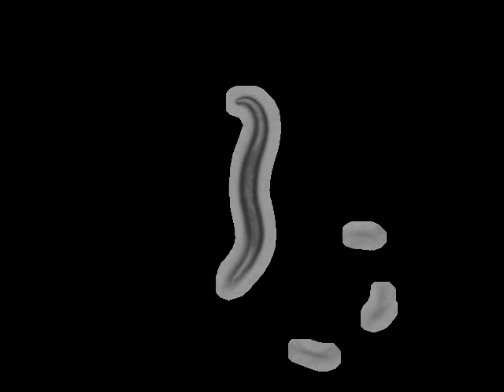MT1082 egl-1(n487)V | 2011-08-04T15:40:00+01:00 (speed up 8x)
base_name : egl-1 (n487) on food L_2011_08_04__15_40___3___11

 lab : ..

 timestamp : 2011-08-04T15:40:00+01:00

 arena : ..

 .. style : petri

 .. size : 35

 .. orientation : away

 food : OP50

 strain : MT1082

 gene : egl-1

 allele : n487

 chromosome : V

 strain_description : egl-1(n487)V

 sex : hermaphrodite

 stage : adult

 ventral_side : clockwise

 total time (s) : 21591.0

 frames per second : 5.00751

 video micrometers per pixel : 4.53662